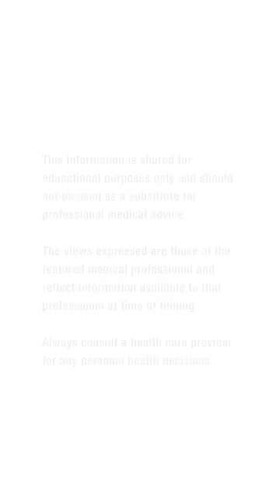How soon can a test detect HIV?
"So, an HIV test it can detect HIV fairly soon after a new infection. It depends on what test is being used." - Demetre Daskalakis, MD, MPH

Dr. Daskalakis is an infectious disease specialist with a focus on LGBTQAI communities. He is the Director of the National Center for Immunization and Respiratory Diseases at CDC.

This video is a joint production of KFF’s GREATER THAN HIV and CDC’s LET’S STOP HIV TOGETHER. The views expressed are those of the featured medical professional and reflect information available to that professional at the time of filming.

Always consult a healthcare provider for any personal health decisions. The marks “CDC” and “Let’s Stop HIV Together” are owned by the US Dept. of Health and Human Services and are used with permission. Use of these logos is not an endorsement by HHS or CDC of any particular product, service, or enterprise.

TRANSCRIPT:
Hey, that's a really good question. Here's what I want you to know.

So, an HIV test it can detect HIV fairly soon after a new infection. It depends on what test is being used. And, so, lab-based testing, usually within 6 to 8 weeks. Self-test may have a longer window period.

So, if you had a recent exposure and let's say you did a self-test, that's an oral test, you may wanna consider getting a repeat test sooner than later, or going into a clinical provider to get a lab-based test.

You don't wanna wait for symptoms because that means that HIV potentially has really progressed, which means that you may have later stage infection.

The sooner we know about HIV, the better. We can start you on antiretroviral therapy and keep that immune system healthy.